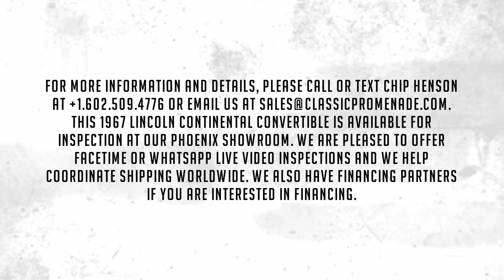Startup Video - 1967 Lincoln Continental Convertible!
This 1967 Lincoln Continental Convertible has been very well maintained and was updated at the cost of over $80,000 in 2017 by repainting all exterior horizontal surfaces, adding a new vinyl convertible top, re-chroming parts as needed and replacing the entire interior with gorgeous new leather.  This Continental has proven to be a dependable touring car and is ready to drive across the country. This stunning Lincoln Continental could easily be the center piece of most collections.

This Lincoln Convertible was acquired new by an airline pilot in 1967 and enjoyed for numerous years. The current owner, Bradley Huson, acquired the Lincoln in 2015 in Portland, OR. In 2017, Mr. Huson updated the Lincoln’s exterior paint and chrome, restored the interior and had the power convertible top systems restored and replaced with a new black vinyl top.

The exterior of this iconic Lincoln Continental is gorgeous with its rear-hinged coach doors, bladed fenders and slab side styling. The stunning and understated livery is finished in Medium Beige Metallic (Code E). The horizontal surfaces were all repainted in 2017 and the entire exterior has a beautiful luster and shine.  The chrome has been re-chromed only as needed and is in very nice overall condition as is the stainless bright work. The black vinyl power top looks beautiful and functions very well as it completely disappears into the trunk and requires no exterior boot. This is a wonderful design feature that keeps the lines of the Lincoln clean and crisp. The black convertible vinyl top is a very nice complement to the Medium Beige paint. The chrome wheel covers are in excellent condition as are the period correct white wall tires. The overall exterior of this Lincoln is stunning and is ready to be enjoyed on tours and shown.

The beautiful interior of this Lincoln Convertible is completed overall in soft and supple Medium Saddle Leather and shows little to no wear. The dash is in gorgeous condition as are the gauges which all function as designed, including the clock! The dark brown wool carpet is in very nice condition and shows very little wear, which is mostly due to the continued use of the woven floor mats. This Lincoln is very well optioned, as expected, with power steering, power brakes, power windows, power seats, temperature control (air conditioning), speed control and an AM/FM sound system. The overall interior of this Lincoln Convertible is stunning and show ready.

The Lincoln’s engine compartment has been nicely detailed and painted and is home to the smooth and strong running 462 ci V-8 motor producing 340 hp. The power is transferred to the rear wheels through the 3-speed automatic transmission which shifts smoothly and functions quietly. The undercarriage is very clean, rust free and shows well overall.

This Lincoln Continental Convertible is absolutely stunning to look at and drive. It comes complete with the Lincoln Continental Owner’s Manual and needs nothing to be enjoyed on tours and shown.

We have this Lincoln Convertible priced very well. The Hagerty No. 2 value is $78,900 and the No. 3 value is $64,700, with values increasing about 6% over the last year. This Lincoln is a No. 2.

This 1967 Lincoln Continental Convertible is available for inspection at our Phoenix showroom. We are pleased to offer FaceTime or WhatsApp live video inspections and we help coordinate shipping worldwide. We also have financing partners if you are interested in financing.